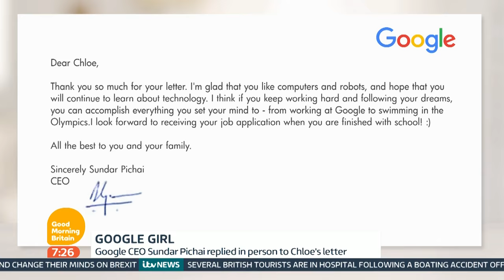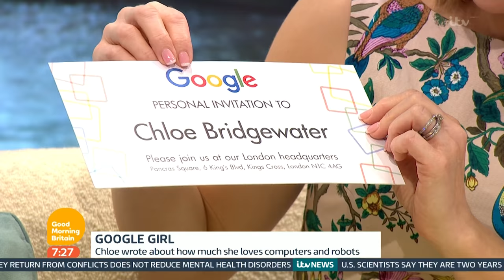Seven-Year-Old Girl Writes to Google Asking for a Job! | Good Morning Britain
Seven-year-old Chloe Bridgewater has become a viral sensation after she wrote a letter to Google asking for a job!